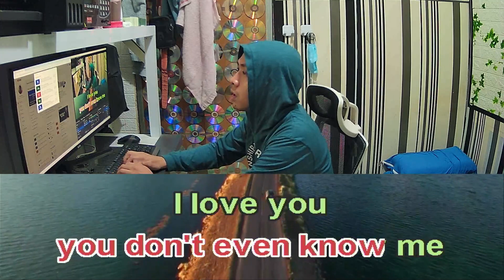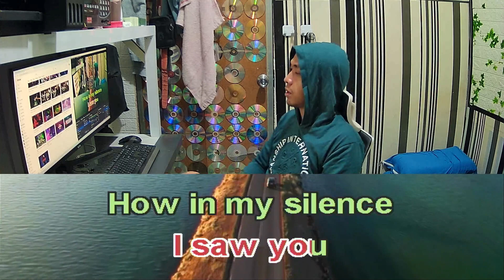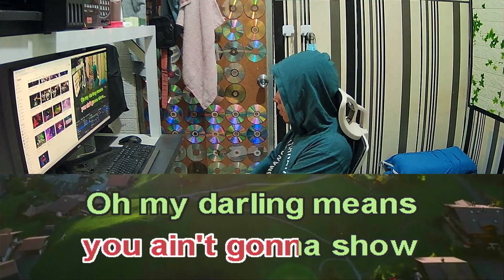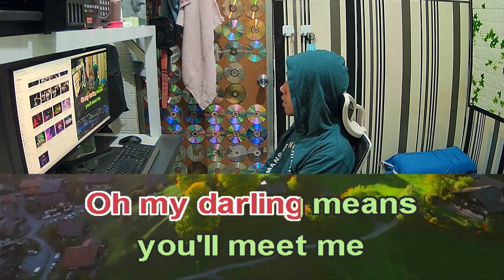Tony Orlando and Dawn Knock Three Times Karaoke Female Key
Tony Orlando and Dawn Knock Three Times lower key karaoke
Tony Orlando and Dawn Knock Three Times female version
Tony Orlando and Dawn Knock Three Times female karaoke